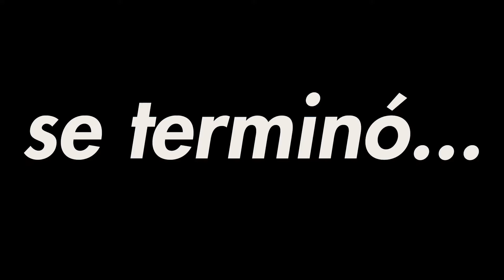TARJETA ROJA EN UN NOVIAZGO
TARJETA ROJA EN UN NOVIAZGO HONDUREÑO

...Proximamente